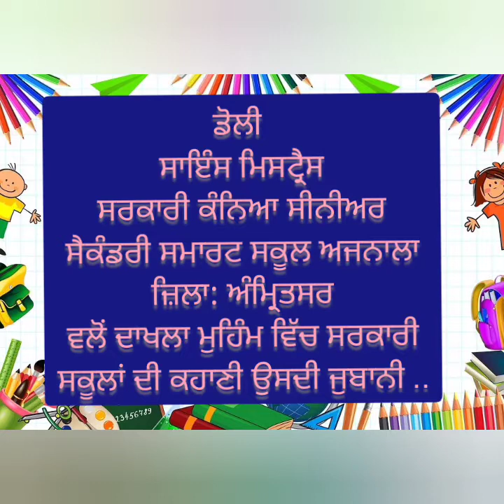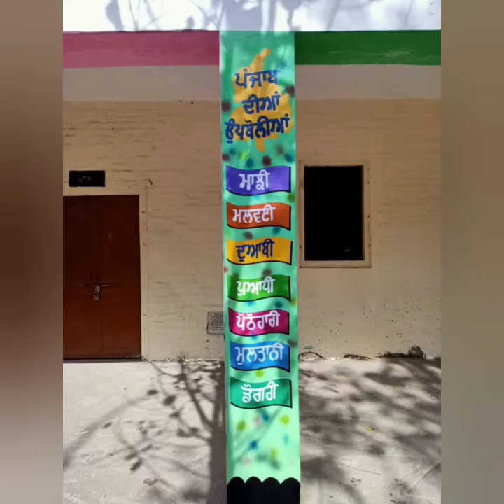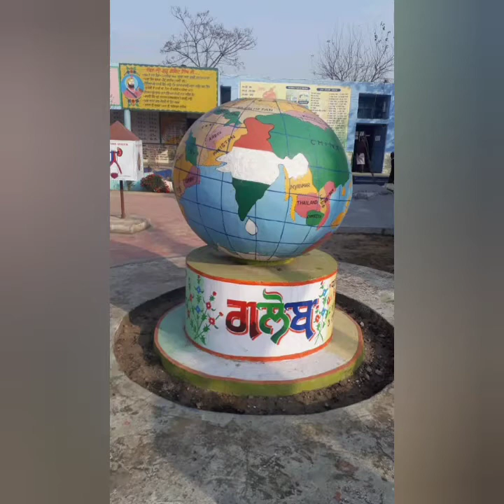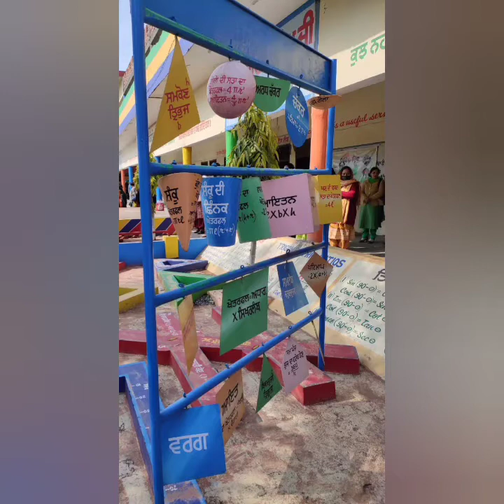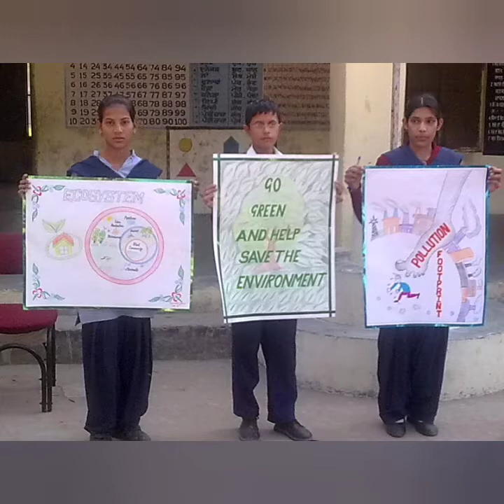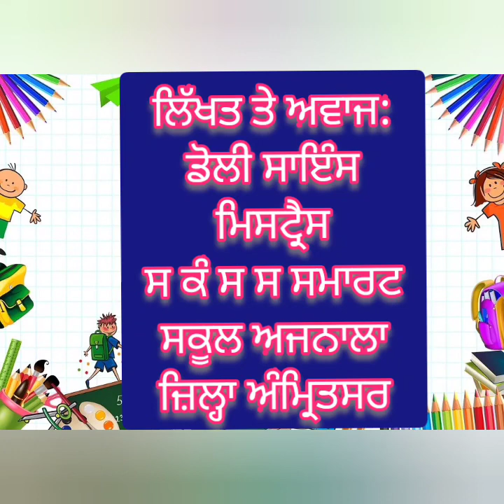Admission campaign#PSEB#GGSSS Ajnala Amritsar Smart school#government